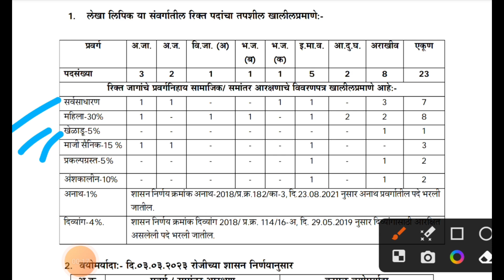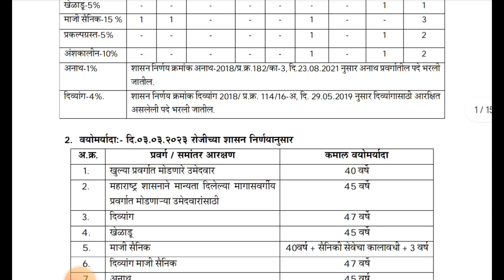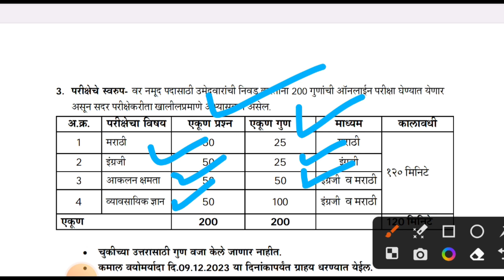सिडको लेखा लिपीक भरती 2023 | cidco recruitment 2023 | cidco bharti 2023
नमस्कार मित्रांनो ,

तर आताच्या व्हिडीओ मध्ये आपण सिडको भरती 2023 बाबत माहिती पाहणार आहो.

सिडको_लेखा_लिपीक_भरती_2023